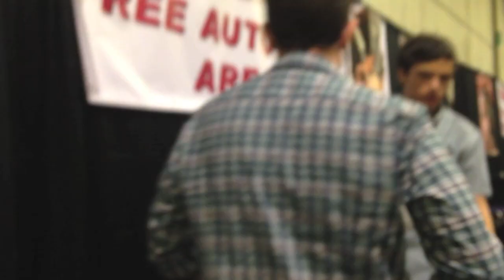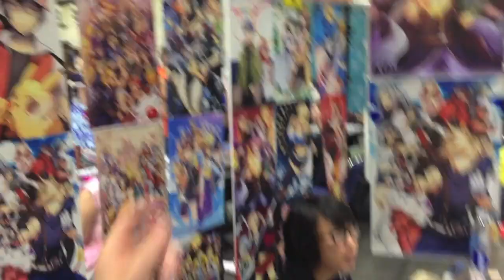Voice Actor Vlog -- SACANIME 2015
Come behind the scenes with the English cast of Aldnoah.Zero during our SacAnime adventures!

I didn't film any of our actual panels or very much of our autograph sessions... because I'm stupid and didn't think about asking someone to do that for me. BUT I know other people were filming, so our panels should all be online eventually :) But here's a look at everything else we did!

Also, the "Mendez" we keep referring to is the third Eric/ka in our voice acting circle, Erica Mendez. She was at a different convention this weekend. TRAITOR.

Featuring:

Me! (Princess Asseylum in "Aldnoah.Zero") -- Twitter: @ErikaHarlacher
Max Mittelman (Inaho in "Aldnoah.Zero") -- Twitter: @MaxMittelman
Zach Aguilar (Slaine in "Aldnoah.Zero") -- Twitter: @AirZach
Erica Lindbeck (Yuki in "Aldnoah.Zero") -- Twitter: @ericalindbeck

"Cartoon Heroes (Speedy Mix)" -- Barbie Young
"I'm Alive (Life Sounds Like)" -- Michael Franti & Spearhead

Wanna see more from me? Come watch me play games at withakgames right here on YouTube, or listen to random anime covers I've done over at my eritunes channel!